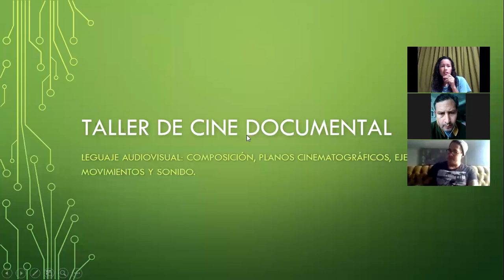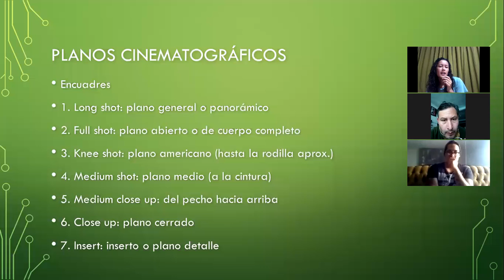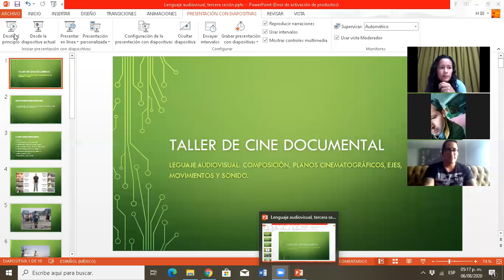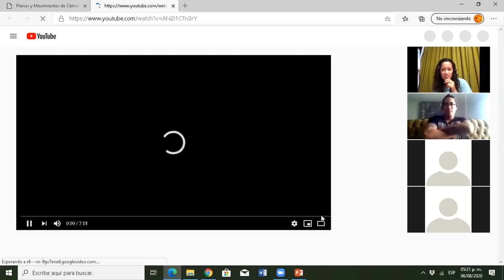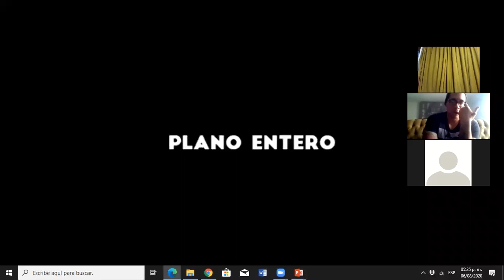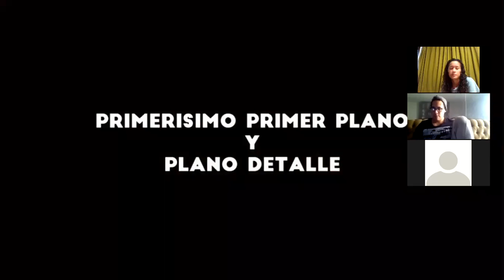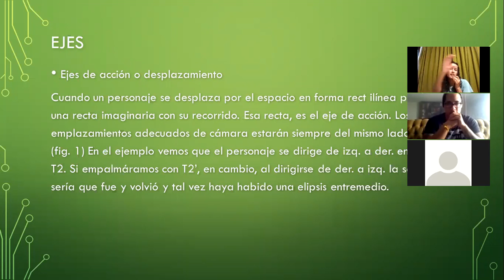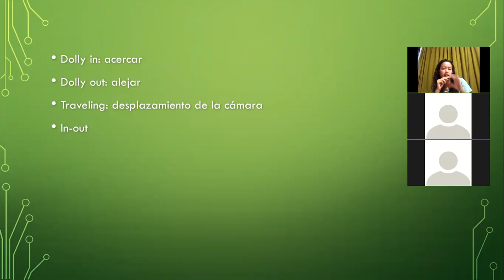Taller de cine documental, cuarta sesión, 1